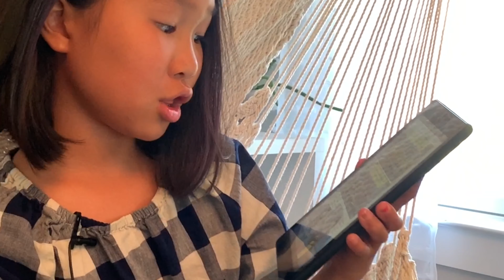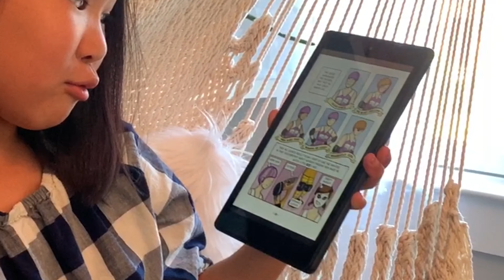:: Book Talk :: Roller Girl, by Victoria Jamieson :: Read with Val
Roller Girl:
by Victoria Jamieson

My name is Val and I am a 10-year-old avid reader. I would like to share my book recommendation with you all.